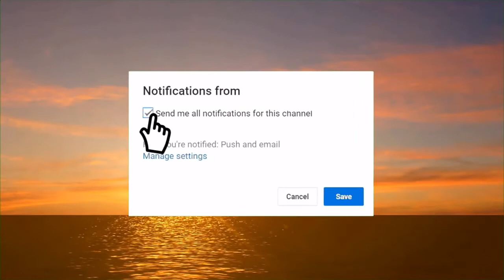10 ruthless dictators reaction by watchmojo!